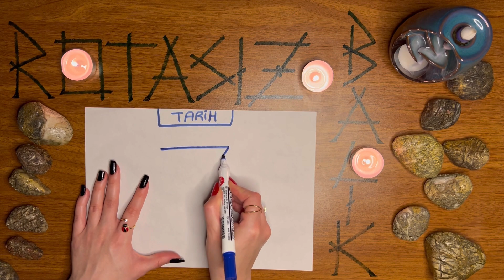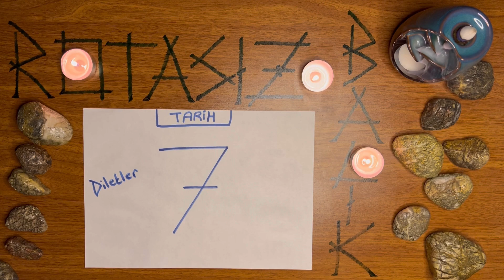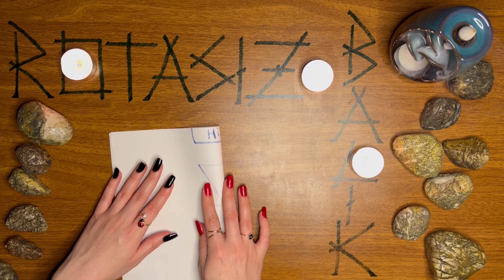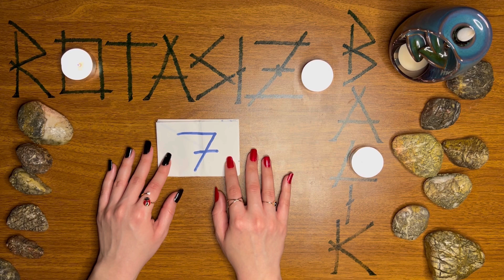7 DAKİKA, 7 SAAT, 7 GÜN MUCİZESİNİ YAŞA / 777 BÜTÜN DİLEKLERİN OLUYOR / RİTÜEL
Bugün sizlere 777 mucizesi ile ilgili bir ritüel hazırladım. Bu dilek ritüelim sayesinde 7 dakika, 7 saat, 7 gün içerisinde dileklerinizi hayatınıza çekip çok mutlu olabileceksiniz.

ENERJİ TAŞLARI İÇİN İNSTAGRAM '' rotasizbalik.youtube '' HESABIMA MESAJ ATABİLİRSİNİZ.

♦ Yasal Uyarı ♦